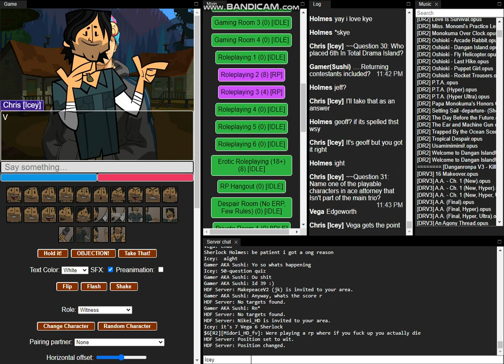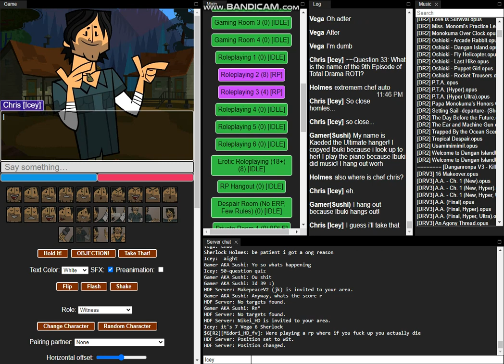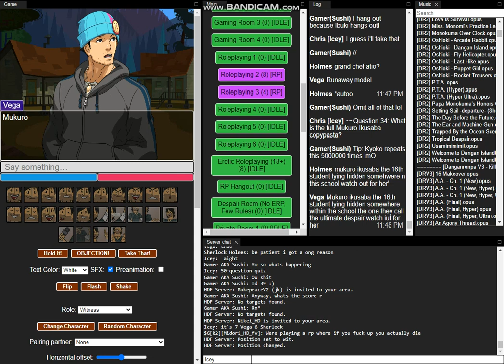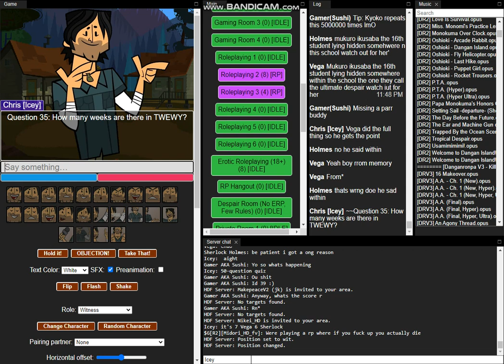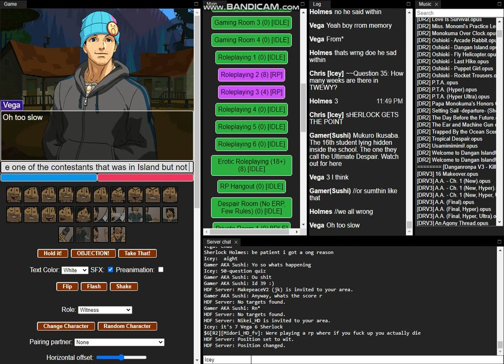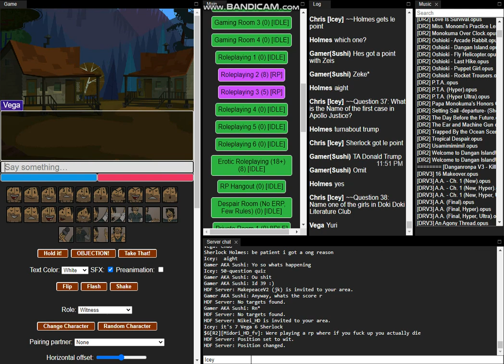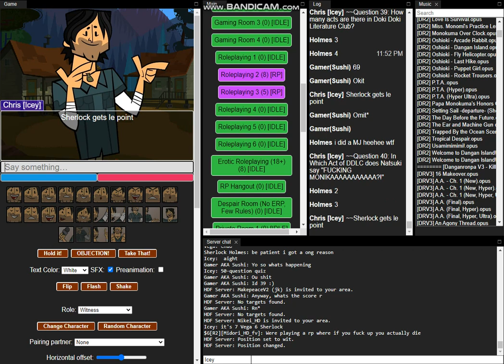Total Drama AO Season Finale (7/10)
A Game Of Total Drama AO that we played on Sunday August 1st, 2021. Dedicated to my late friend William.

In Episode 10, the season finale, Sherlock and Vega face off in a is water wet debate before doing a 50 question trivia quiz, who will win and take home the million? We shall see!

Cast
Overlord as LPH
KB as Amaya Kiyoko
Gutz as Yuuma Usoki
Ruby as Sujinari
Aziz as Sherlock Holmes
Greevol as Nagito Komaeda
Vega as Vega
Echo as Ibuki Mioda
Starz as Leon Kuwata
Skrrt as Chias Yukizome
Gin as Ikumi
Cherrio as Byakua
Gamer as Sushi
And yours truly as your host